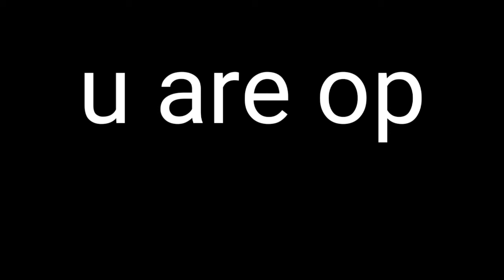free fire hilight clips free fire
About This Game : Free Fire is the ultimate survival shooter game available on mobile. Each 10-minute game places you on a remote island where you are pit against 49 other players, all seeking survival. Players freely choose their starting point with their parachute, and aim to stay in the safe zone for as long as possible. Drive vehicles to explore the vast map, hide in trenches, or become invisible by proning under grass. Ambush, snipe, survive, there is only one goal: to survive.

1.Garena Free Fire Indonesia Live
2.Garena Free Fire Brazil Live
3.Garena Free Fire Brasil Live
4.Garena Free Fire India Live
5.Garena Free Fire Singapore Live
6.Garena Free Fire Thailand Live

TAGS-
DIVYANSH GAMING